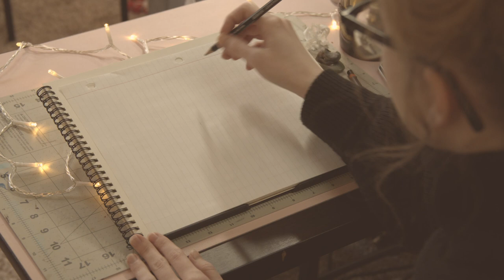The Eternal Recurrence: A Guide to Life Decisions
🌕Turning 25 years old is a classic point for an existential crisis, our quarter-life crisis, and it's when most people start their life after spending all their time in school. With this, I thought it would be a perfect time to talk about Nietzsche's Eternal Recurrence, to the same life an infinite time over. As The Eternal Recurrence is a thought experiment, this video is my mental exercise of the experiment, which may be the first of many because there are so many more directions to take than ... making life decisions and life-altering choices that you either will or will not want to live through again and again.

Intro quote – "The Greatest Stress," Aphorism 341 of Friedrich Nietzsche's Gay Science (translated by Walter Kaufmann)

🎥 Gear used:
Blackmagic Pocket Cinema Camera 4k
Video Assist 5" HDR